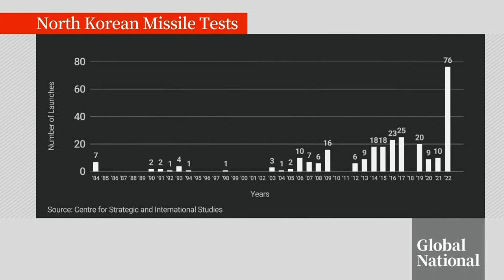North Korea to expand missile program in attempt to bolster nuclear arsenal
North Korea is kicking off the new year by stirring anxiety. Leader Kim Jong-un say he wants to develop a new Intercontinental Ballistic Missile system to beef up his country’s nuclear arsenal.

Building the nuclear force is for reliably protecting the dignity and sovereignty of the state and the people, and “its ultimate goal is to possess the world’s most powerful strategic force, the absolute force unprecedented in the century,” Kim said in the order promoting the officers.

Redmond Shannon explains what’s behind the expansion and the pressures South Korea is facing.